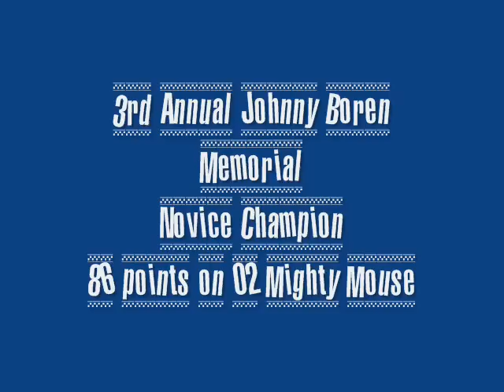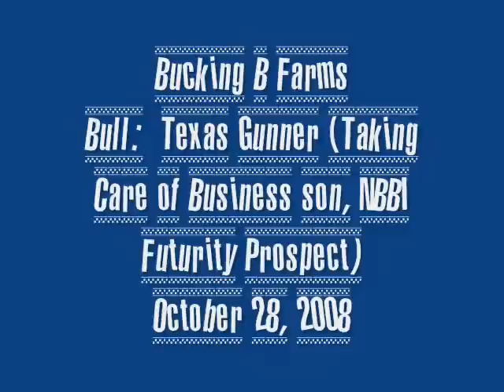Female Bull Rider Misty Studley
Some of my rides from the 2008 season.  I have only been riding for a year and 8 months.  Bulls from Bad Dog Rodeo Company, Bucking B Farms, Get Bucked Rodeo Company, and a few others.  NBBI Futurity bulls as well.